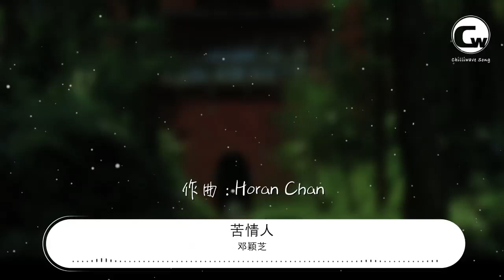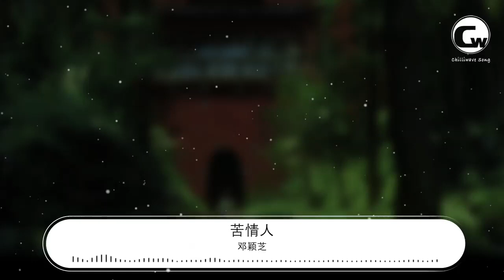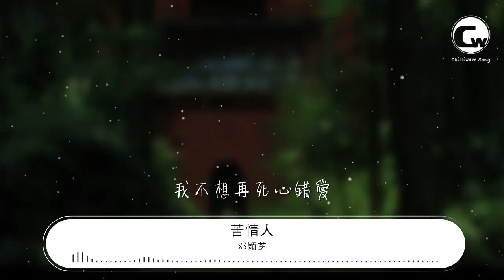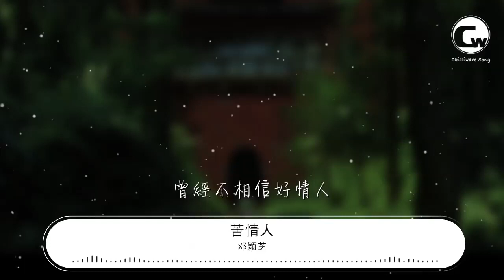鄧穎芝 - 苦情人『讓眼睛關起 我不想再演戲』【動態歌詞Lyrics】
苦情人

00:00  作詞 : 喬星
00:01  作曲 : Horan Chan
00:15 讓眼睛關起
00:17 我不想再演戲
00:21 原諒我太獨立
00:23 沒有天生體貼入微
00:28 我不知道 怎樣是抽離
00:31 但從你每個吻可預期
00:35 已經知道 這是厭棄
00:38 其實愛下去
00:40 也不過　別離

01:58 [00:46.0601:59 [00:47.7102:04 [00:52.2202:06 [00:54.3502:11 [00:58.9902:14 [01:02.9502:17 [01:05.9502:21 [01:09.7802:23 [01:11.5202:25 [01:13.2902:28 [01:16.1202:30 [01:18.3402:32 [01:20.0902:35 [01:22.9302:38 [01:26.4002:41 [01:29.9402:43 [01:32.0402:45 [01:33.8202:48 [01:36.7602:51 [01:39.0202:54 [01:42.32
02:58 如果必須要好情人
03:01 捨身成仁
03:03 誰有勇氣愛上別人
03:05 若要犧牲 方能擁吻
03:09 難道一起 再無下半生
03:12 曾經不相信好情人
03:14 找不到情人
03:16 遇上你曾如何認真
03:19 但明白你脾性
03:21 就算多十秒　開心
03:25 誰有空 還再等你合襯